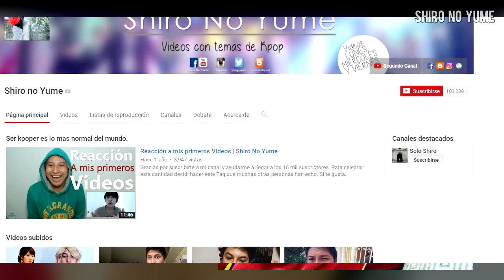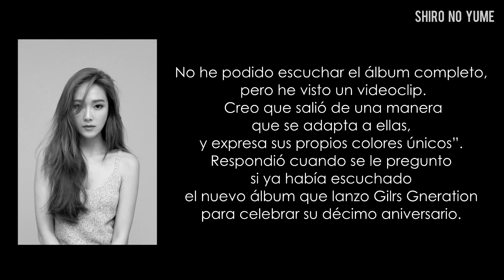WANN ONE Debut // DAY6 Comeback // Jessica Jung Habla de SNSD // Shiro No Yume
Entérate de las noticias de kpop: Blackpink cumple su primer aniversario y su vídeo musical se convierte en el MV que mas rápido consiguió 100 millones de vistas, el grupo Day6 hace comeback, Taeyang de Bigbang anuncia su próximo comeback, SNSD lanza su comeback de 10 aniversario y Jessica Jung les hará competencia con un nuevo Minialbum.

Shiro No Yume es un canal dedicado a temas relacionados con KPOP, KOREA, Y DORAMAS, entérate de las mejores noticias de kpop en este canal, conoce que es lo que tus idols y actores favoritos de Corea del Sur están haciendo.cuerden que este es un vídeo de Broma para reírnos un rato.